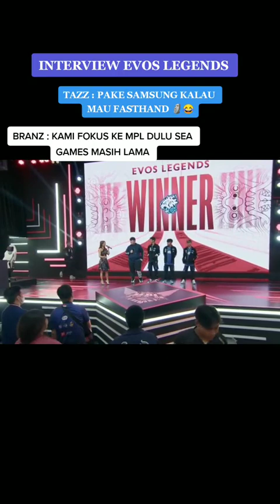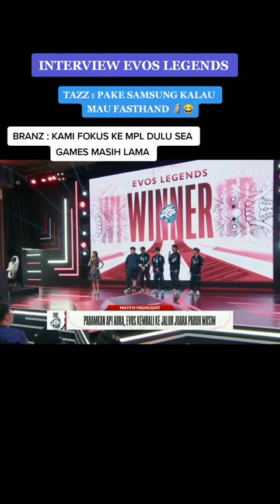Tazz: Pake Samsung kalau mau fast hand - Interview EVOS LEGENDS